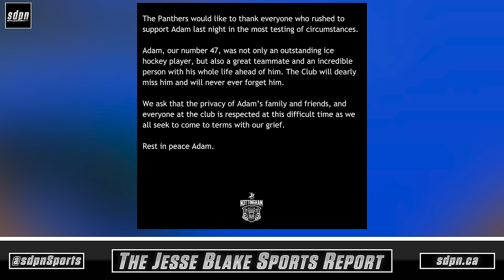Adam Johnson's Death Raises Questions About Mandatory Neck Guards | The Jesse Blake Sports Report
On this episode of The Jesse Blake Sports Report, Adam Johnson of the EIHL’s Nottingham Panthers, and former Pittsburgh Penguin, passed away on October 29th following a freak accident where he was slashed by an errant skate. Can Johnson’s death be an agent for change in the world to implement mandatory neck guards and stricter protective equipment?